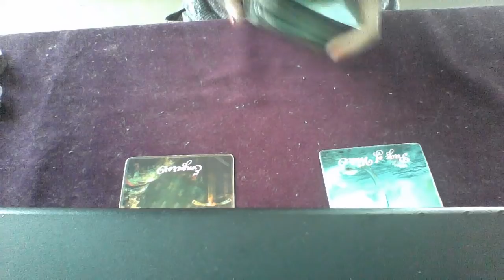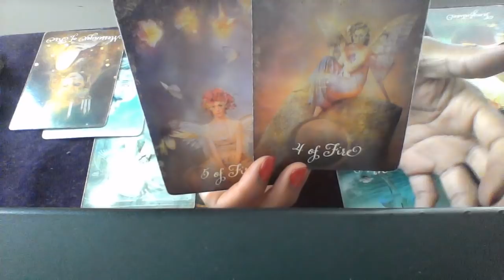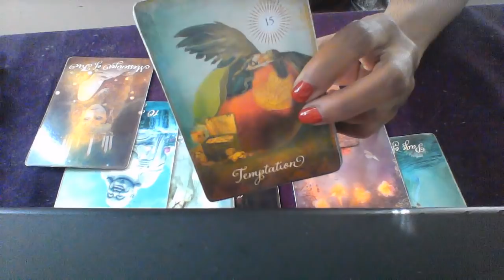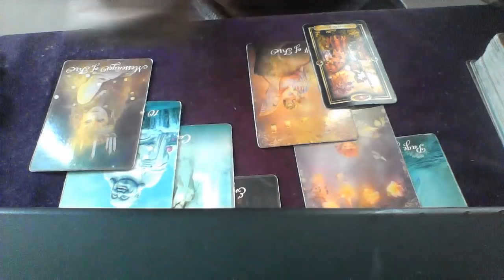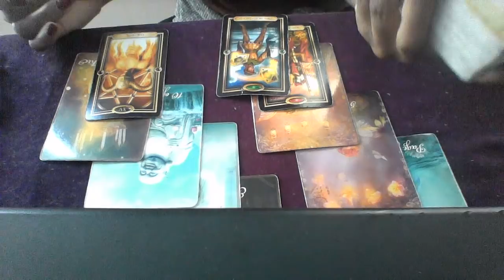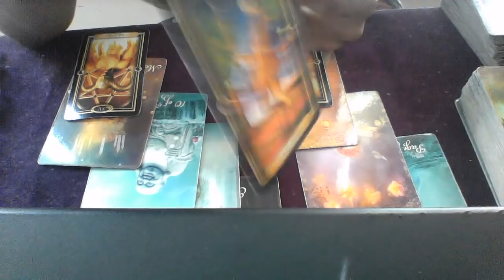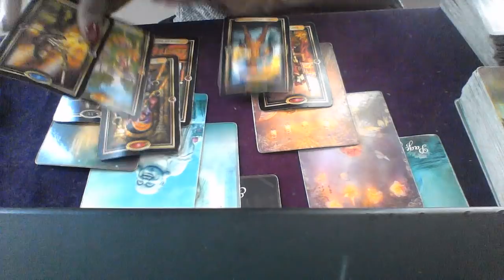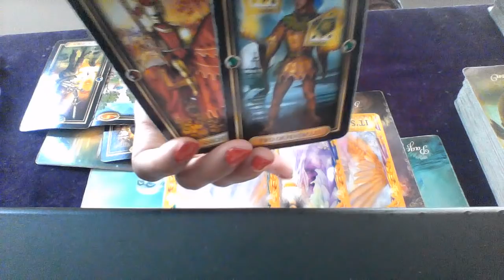LIBRA OCT 2018 OMG! THE SEXUAL CHEMISTRY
My astrological makeup:

Sun: Aquarius
Moon: Libra
Ascendant: Aries

Ellej446
TAROTOFELLE